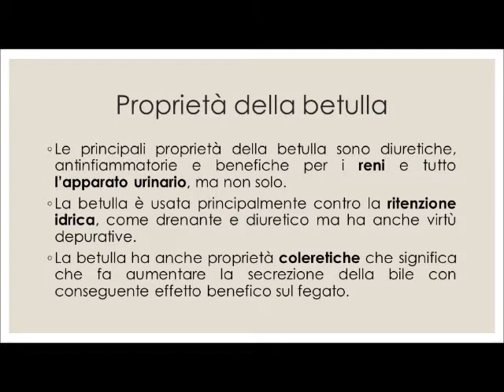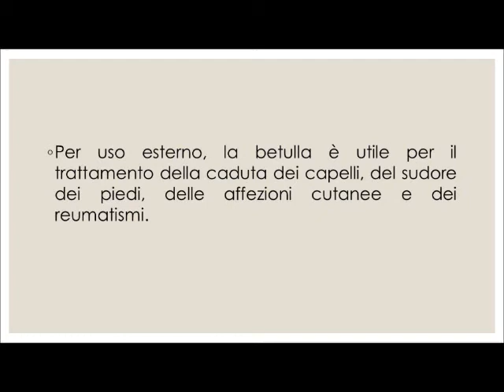Le proprietà della betulla. Infobox 👉🔻👇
La betulla ha proprietà diuretiche, depurative e antinfiammatorie.
Elimina le tossine, purifica la pelle.
Le sue proprietà diuretiche derivano dal suo alto contenuto di flavonoidi, in particolar modo quercitina.
È usata nella cura della cistite e della ipertensione. È usata contro la ritenzione idrica quindi anche come rimedio in caso di cellulite. La sua assunzione determina la perdita di liquidi senza perdita di sali.
L'olio di betulla è efficace per curare psoriasi, verruche, eczemi.

Le informazioni diffuse attraverso il video non hanno in alcun modo né la pretesa né l'obiettivo di sostituire una corretta relazione tra paziente e medico. Si invita quindi a  rivolgersi al proprio medico curante, farmacista o erborista, per eventuali dubbi e per l'indicazione di un trattamento naturale adeguato alla propria situazione.

La betulla bianca.